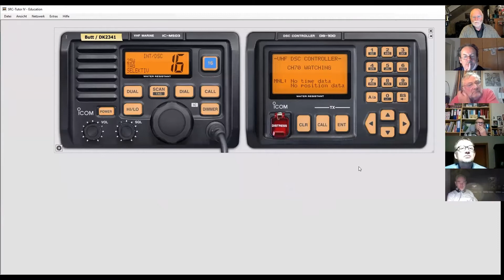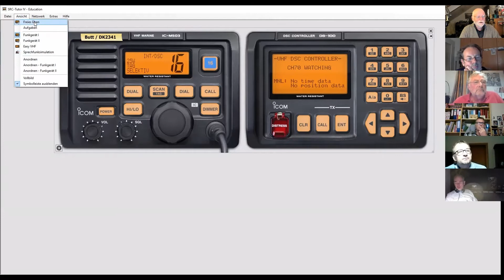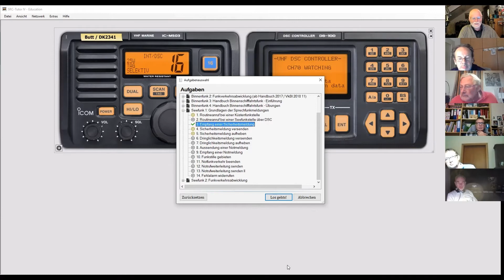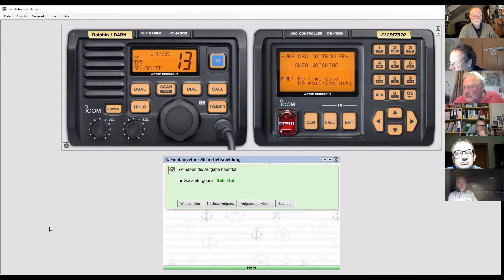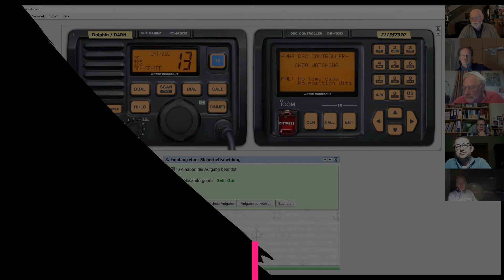Beispiel Kursstunde Seefunk UKW